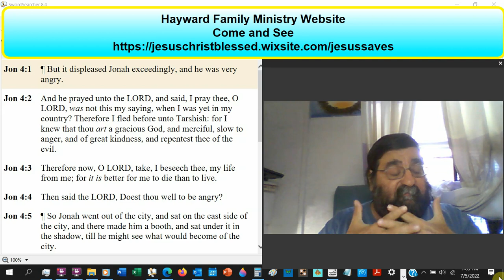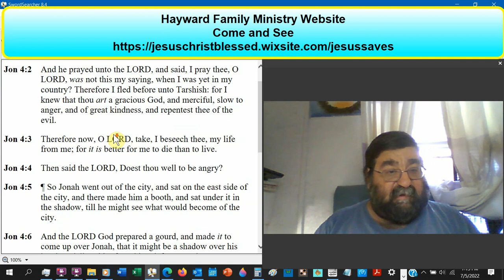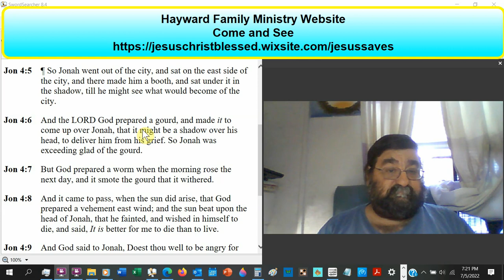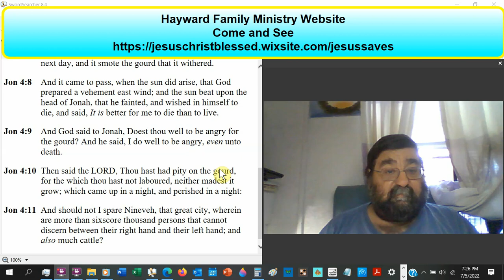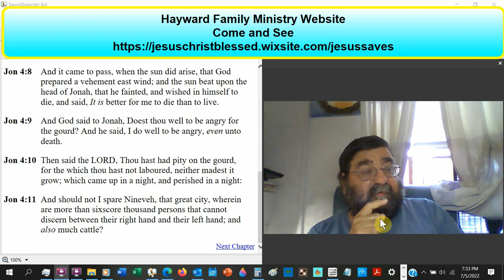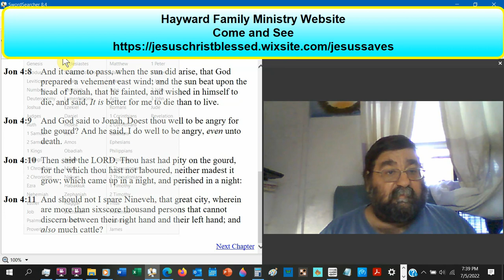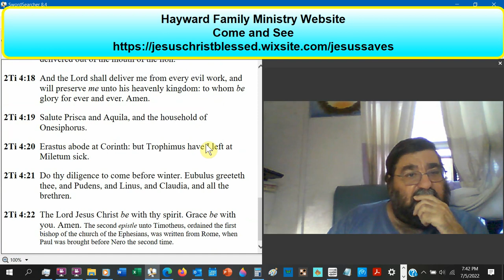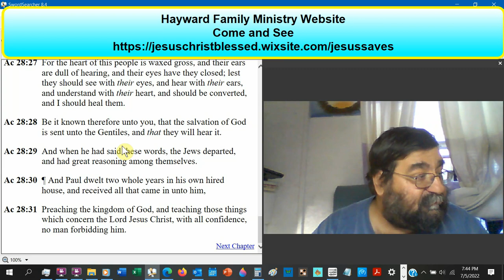Angry Jonah 4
A whole city is spared from God's vengeance. Many people will be in heaven. Jonah is furious. Jonah becomes enraged as he waits for God's wrath to manifest. Jonah is upset when God prepares and withers a gourd. God's mercy brings the book to a finish.